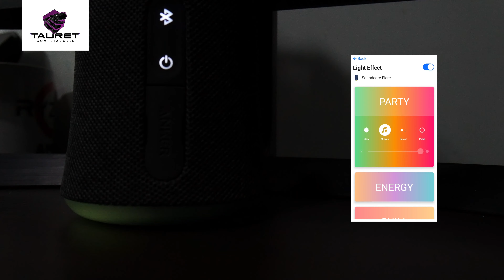Parlante Anker Flare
Les traemos una presentación de un producto que tenemos nuevo en nuestro portafolio, este es el parlante Anker Flare.

Pueden encontrar todas sus características y precio en el siguiente enlace: shorturl.at/egsX9

Si tiene alguna duda sobre el producto no duden en comunicarse con nosotros en nuestras redes sociales o por medio de nuestros números de contacto que encuentran en nuestra página web.